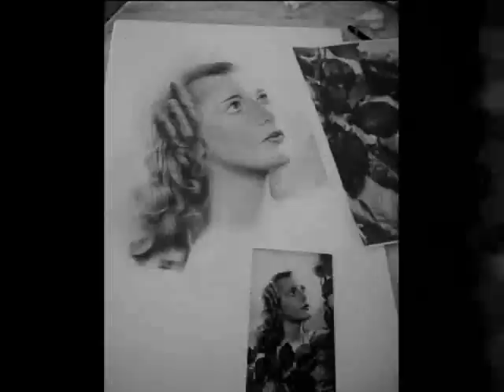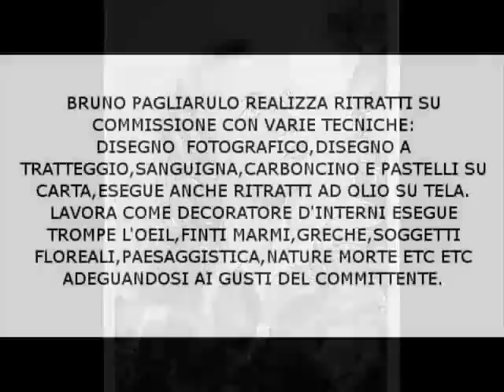Portrait Hyperrealism | Title "Passione" | Drawing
Organizzo corsi on.line su Facebook.